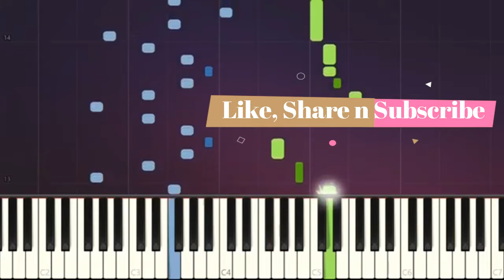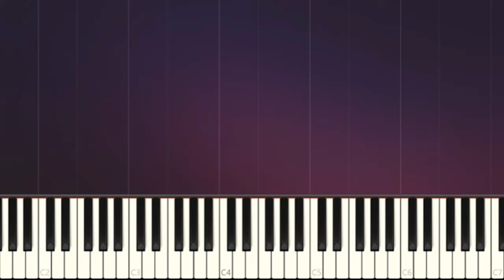CRISTINA PERRI - A THOUSAND YEARS - KARAOKE (PIANO VERSION)